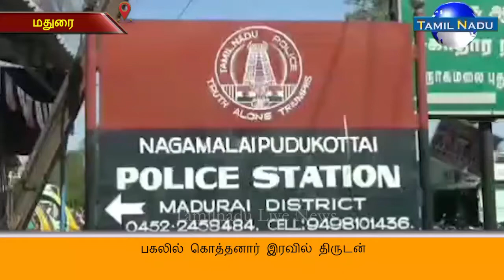பகலில் கொத்தனார் இரவில் திருடன் - 3.60 லட்சம் மதிப்பிலான வெல்டிங் இயந்திரங்கள் மீட்பு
மதுரை உட்பட பல்வேறு மாவட்டங்களில் கட்டுமான நிறுவனங்களை குறிவைத்து கட்டிட தொழிலாளர் போல கொத்தனார் பணியில் பகலில் சேர்ந்து பிறகு நோட்டமிட்டு அங்குள்ள பொருட்களை இரவில் திருடி 30க்கும் மேற்பட்ட இடங்களில் கைவரிசை காட்டிய பலே திருடனை மதுரை நாகமலைபுதுக்கோட்டை போலீசார் கைது செய்து அவரிடமிருந்து ரூ.3 லட்சத்து 60 மதிப்புள்ள சுமார் 27 வெல்டிங் மிஷினை போலீசார் கைப்பற்றி உள்ளனர்

மதுரை, சிவகங்கை, பரமக்குடி ,கரிமேடு, புதூர், வாடிப்பட்டி பகுதிகளில் கட்டுமான நிறுவனங்களில் வைக்கப்பட்டிருக்கும் வெல்டிங்மிஷின்கள் திருட்டு போவதாக 30 க்கும் மேற்பட்ட காவல் நிலையங்களில் புகார்கள் வந்தன

சிசிடிவி காட்சிகளின் அடிப்படையில் திருடனை தேடி வந்த நிலையில்

இதனையடுத்து நாகமலைபுதுக்கோட்டை போலீசார் தனிப்படை அமைத்து குற்றவாளியை தேடி வந்த நிலையில் மதுரை மாட்டுதாவணி பேருந்து நிலையத்தில் பலே திருடனை போலீசார் மடக்கி பிடித்தனர்

விசாரணையில் திருட்டில் ஈடுபட்டது அலங்காநல்லூர் கரட்டுகாலனி பகுதியை சேர்ந்த மணிகண்டன் என்பதும்

பகலில் கட்டிட தொழிலாளர் போர்வையில் பணியில் சேர்ந்து அங்குள்ள பொருட்களை திருடி குறைந்த விலைக்கு விற்பனை செய்வதை வாடிக்கையாக வைத்துள்ளதும் போலீசார் விசாரணையில் தெரிய வந்தது

மணிகண்டனை கைது செய்த நாகமலைபுதுக்கோட்டை போலீசார் அவரிடமிருந்து ரூ.3 லட்சத்து 60 ஆயிரம் மதிப்புள்ள 27 வெல்டிங் மிஷின்களை பறிமுதல் செய்து போலீசார் விசாரணை மேற்கொண்டு வருகின்றனர்